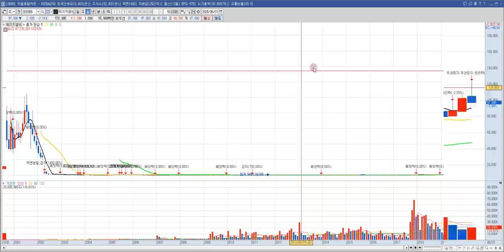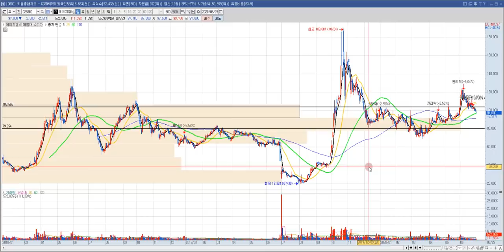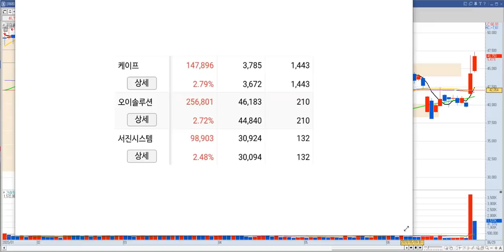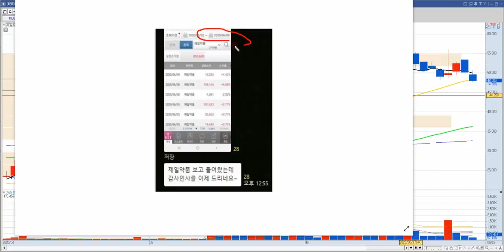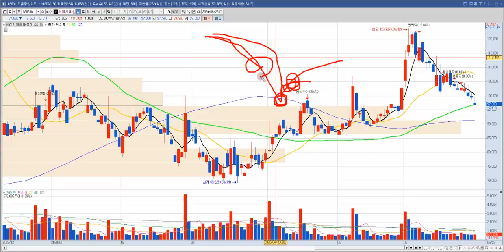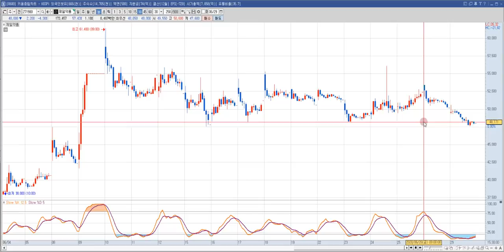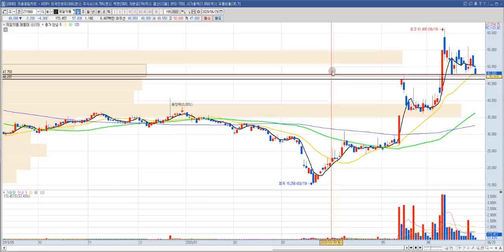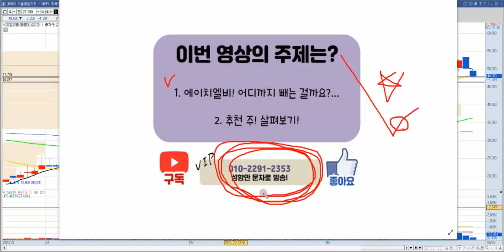에이치엘비 주가 전망, 오이솔루션 주가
에이치엘비 주식, 오이솔루션 주가 전망 영상입니다